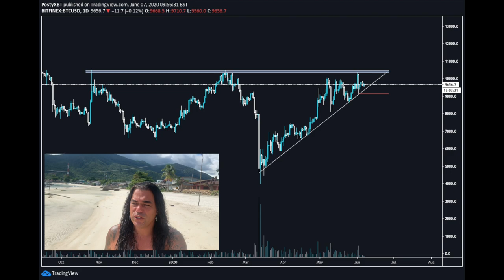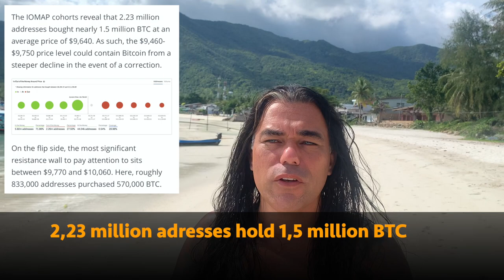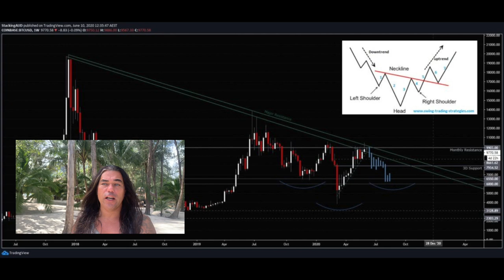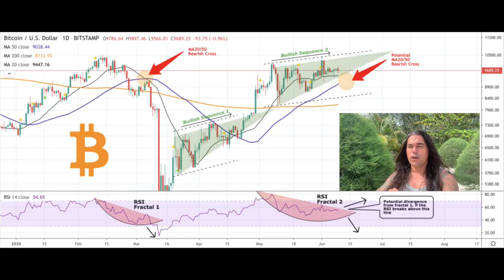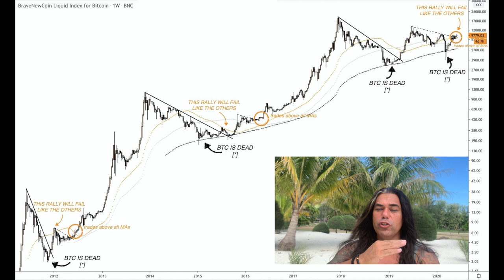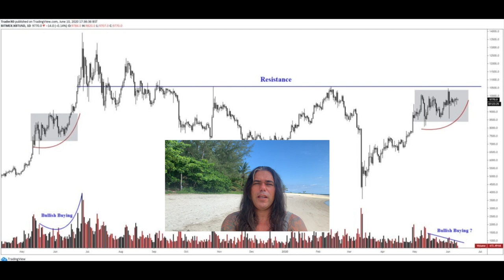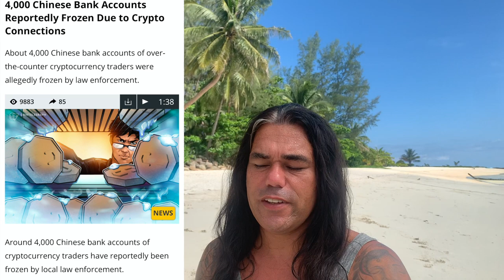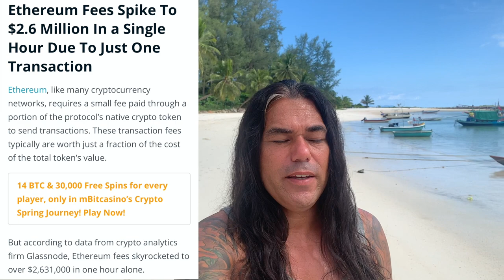WHAT'S UP BITCOIN BEARS & BULLS⁉️ Chinese Banks FREEZE account used for BTC & A $2,600,000 ETH FEE⁉️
In todays video I will Talk about Bitcoin bears and Bulls. Let's take a look a both sides. Why did chinese banks freeze accounts of the people that used them to buy and sell Bitcoin ? Also taking a look at the LTC price and checking why someone send 0,5 ETH using a 2,600,000 FEE to do so!!

POEM